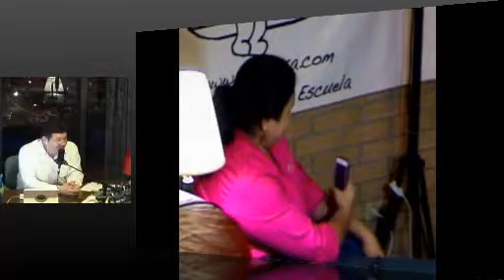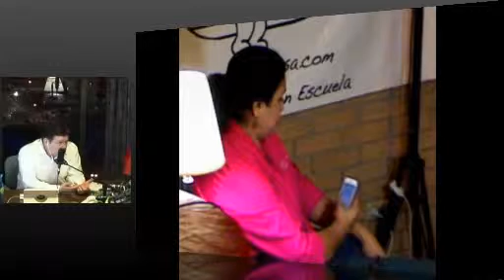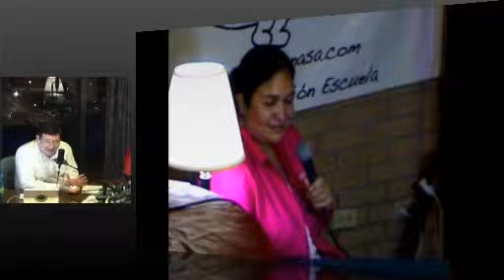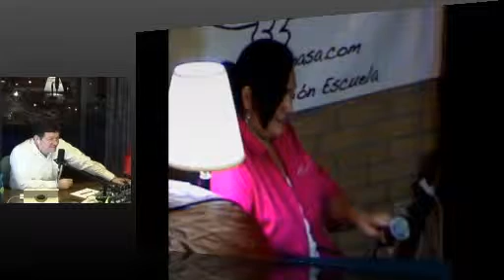La Noche es Tuya # 160C 4.0